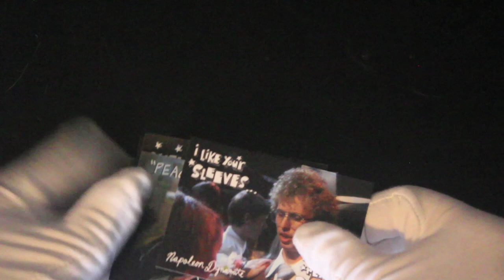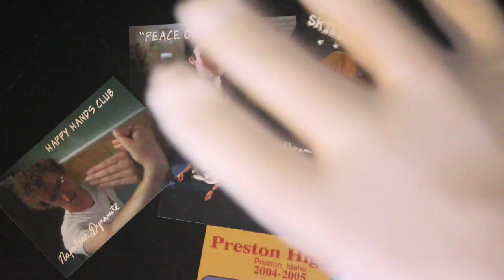Trading Card Tony #483 - Napoleon Dynamite - Pack Opening!